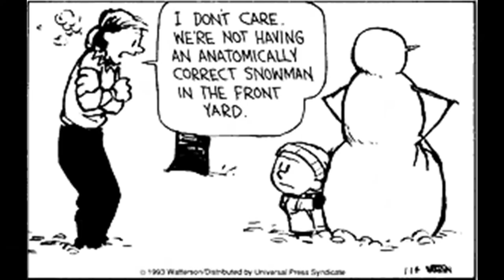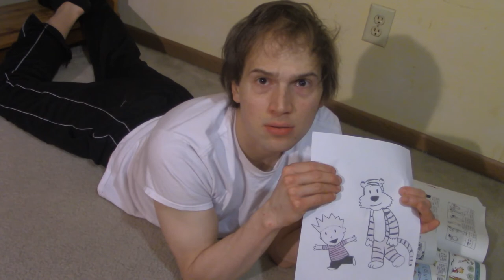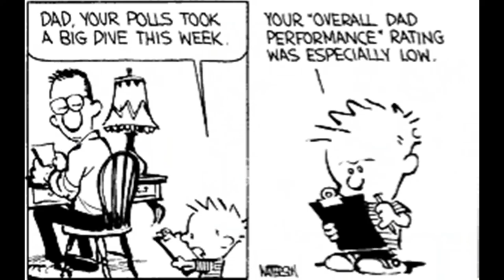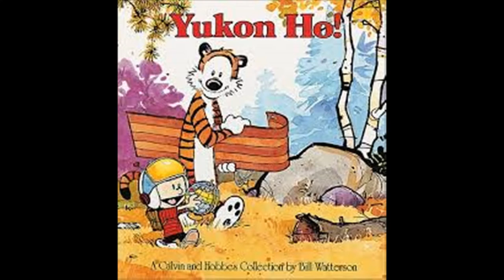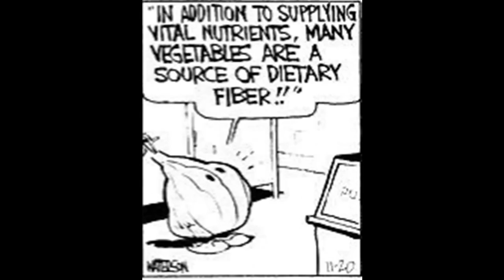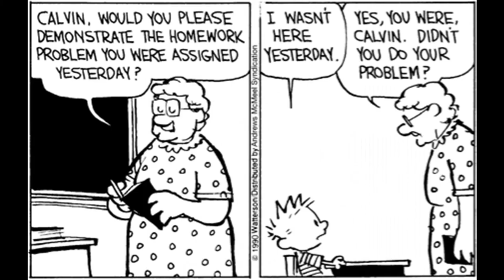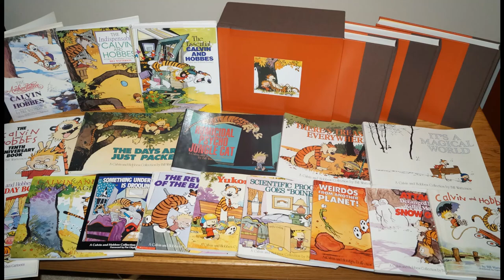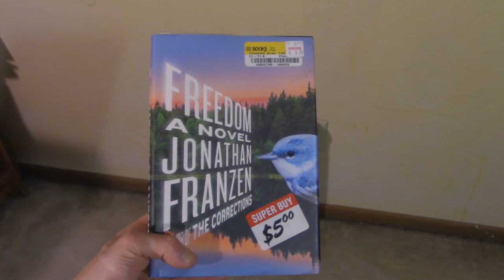Calvin & Hobbes: The Best Comic Ever!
Yes, even better than 'Funky Winkerbean'!